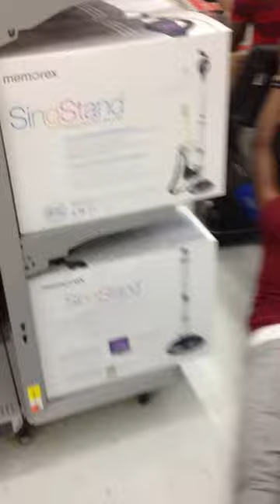A Day In Monroe Part 1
Just a regular day in Monroe, Louisiana